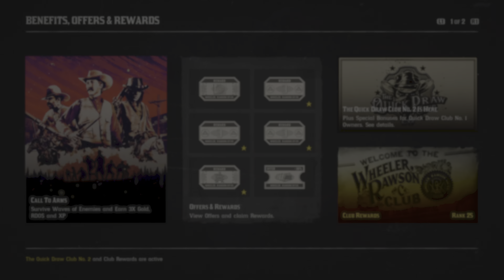Red Dead Online The Quick Draw Club No.2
rdr2

The Quick Draw Club No. 2 will run from August 10 until September 6 and features the fashionable Haverhill Hat; The Quick Draw Club No. 3 will be active from September 7 to October 4 and will contain the Layham Jacket, a handsome leather pullover with tasteful fringe; and The Quick Draw Club No. 4 spans from October 5 to October 27, including an intricately engraved Ibarra Variant for the Mauser Pistol.

This weekend only — from August 6 to August 8 — all Quick Draw Club members who complete the Il Sovrano Opportunity on any difficulty will receive a Reward for 3,000 Club XP for The Quick Draw Club No. 2 to be delivered 72 hours after August 13.